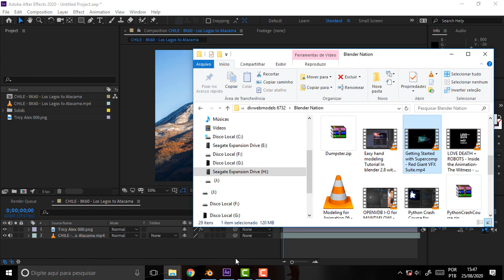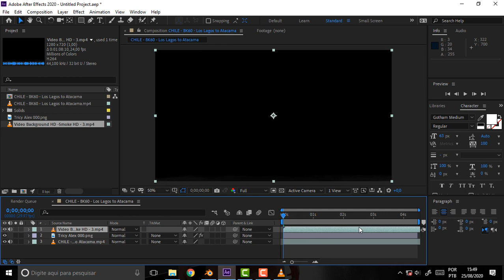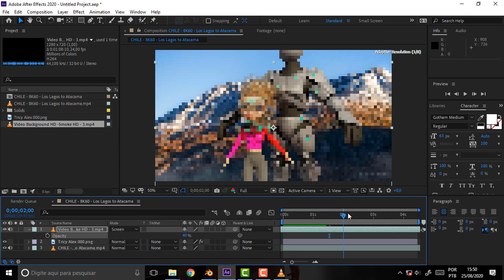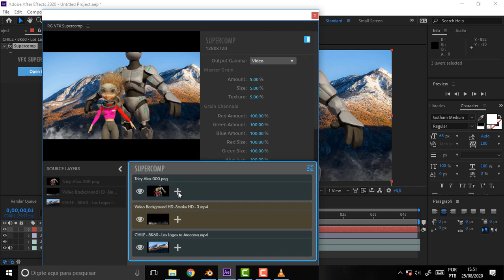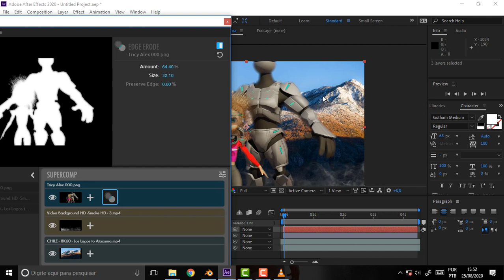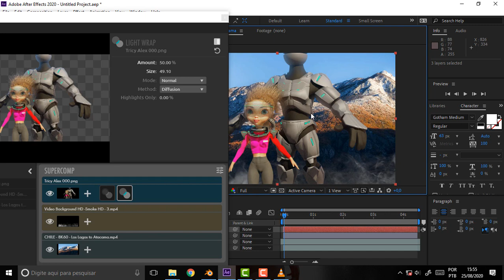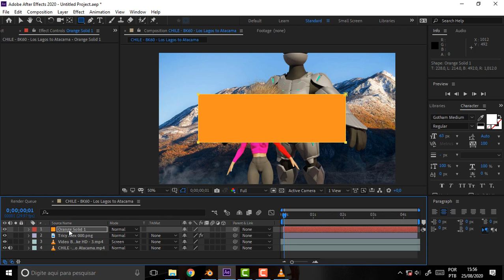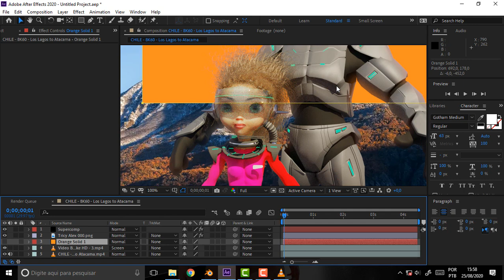THE HEAD 007 Supercomp and Blender 2 LightWrap